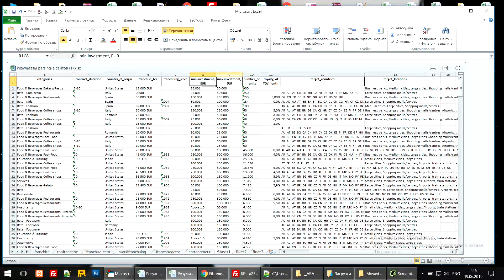Валюта евро на листе "company_7".